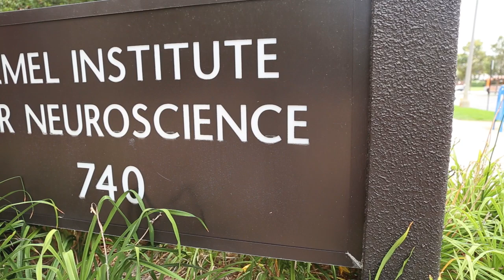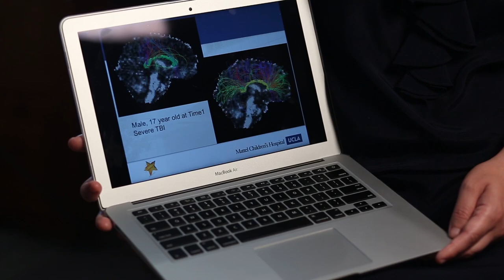Career Profile - Neuropsychology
There are so many careers out there, that it's hard to know which one is right for you. These videos were made to help you explore different areas in the health care system. We asked working professionals to tell us the positives and challenges of their job, what type of person fits best in their career, and what makes it worth it at the end of the day.